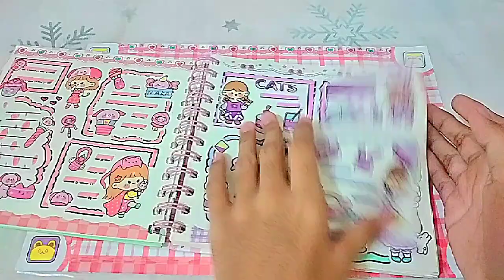purple journal with me 💜🙌😼🌷